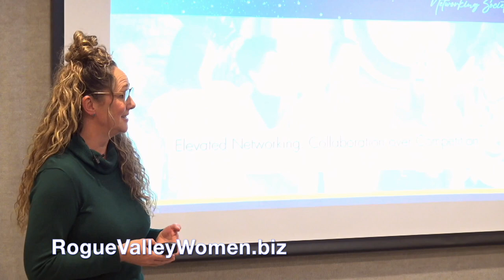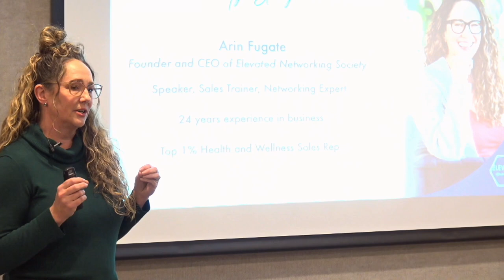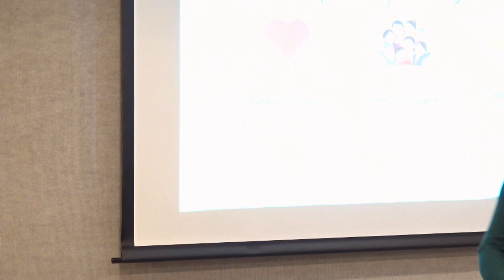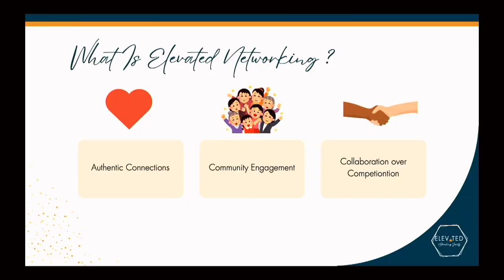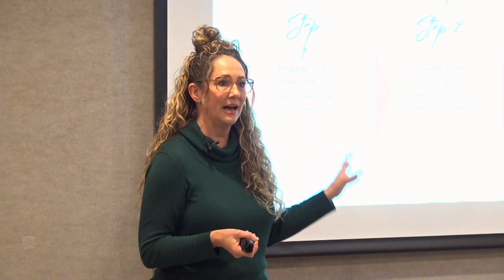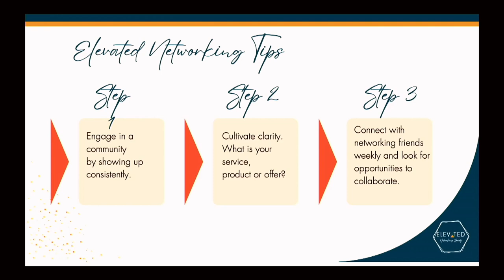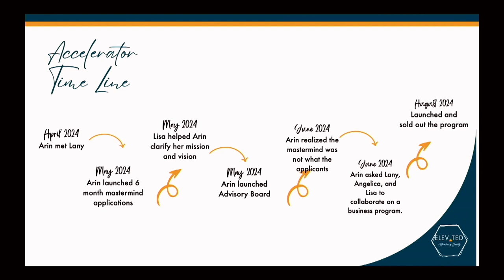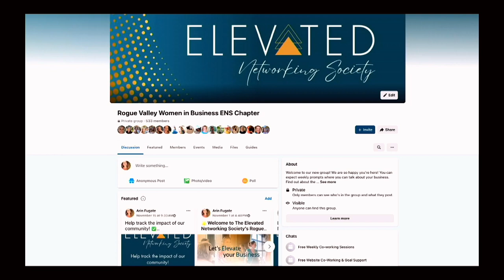Arin Fugate: Elevated Networking- Collaboration over Competition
Join Arin Fugate for an inspiring talk that will elavate your approach to networking. In this session, you’ll learn how to shift the perception of networking from a mundane obligation to a joyful experience.

Discover practical strategies and mindset shifts that will not only enhance your professional connections but also enrich your overall quality of life.

Arin shares insights drawn from her extensive experience in both the entertainment and wellness industries, providing you with the tools to cultivate meaningful relationships that boost your profitability and fulfillment.

A great opportunity to transform your networking journey into a source of joy and empowerment!

Arin Fugate is a seasoned entrepreneur with over 24 years of diverse experience in the business world. She began her career as a personal assistant to renowned celebrities, before exploring various creative roles, including headshot photographer and set decorator. Ultimately, Arin founded a boutique management agency for musicians, showcasing her versatility and passion for the arts.

After eight successful years in the entertainment industry, Arin shifted her focus to health and wellness, where she has flourished for over 16 years. As a top sales representative for a leading wellness company, she has achieved numerous accolades and currently ranks among the top 1% of all representatives.

Arin understands the challenges of navigating a business landscape that often overlooks individuality. A highly creative entrepreneur, she believes that when there seems to be no seat at the table, we can simply create our own. This philosophy inspires her work at Rogue Valley Women in Business—a welcoming space for female entrepreneurs and professionals to thrive.

As the President of Rogue Valley Women in Business, Arin attributes her success to her exceptional networking skills, honed through her years as a music and event promoter and her accomplishments in network marketing. She takes great joy in sharing her expertise with women and business professionals around the globe, empowering them to embrace their unique journeys and find their own seats at the table.

48 Minutes. Recorded live November 19, 2024 in Ashland, OR at RVML Community Resource Center, a 501c3 Nonprofit Organization since 2001.